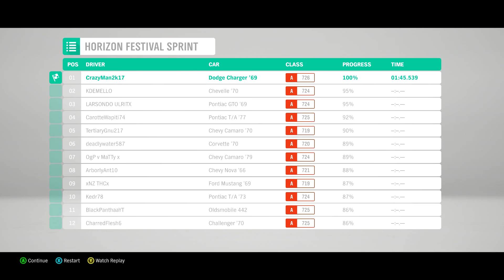Forza Horizon 4 DEMO | Lets Get Started | #1